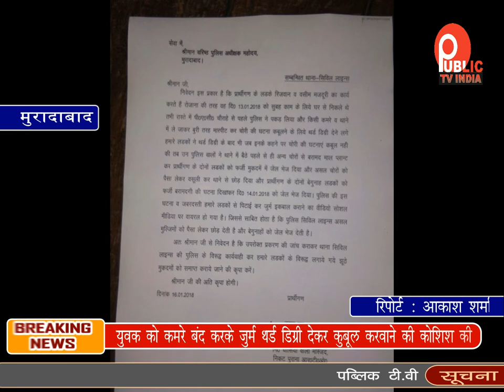युवक को कमरे बंद करके जुर्म थर्ड डिग्री देकर क़ुबूल करवाने की कोशिश की